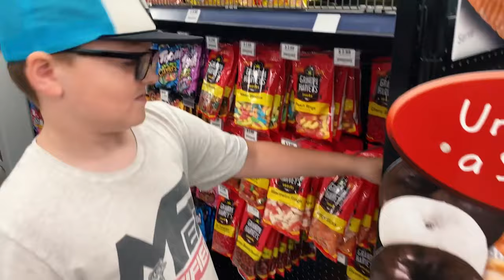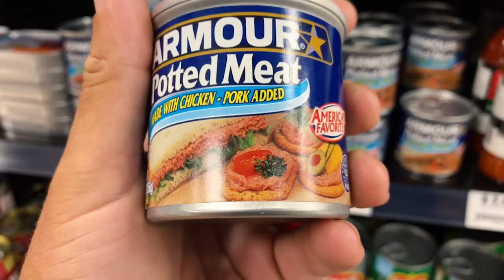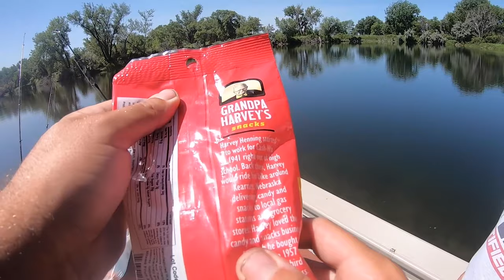CHEAP Gas Station Fishing Challenge! (SUCCESS)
In this video we can ONLY use gas station food as bait!!